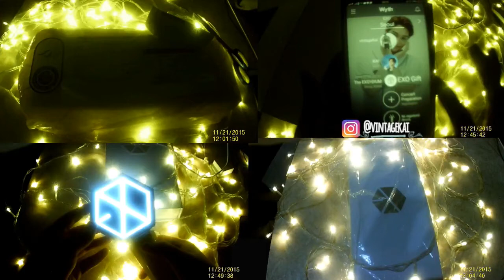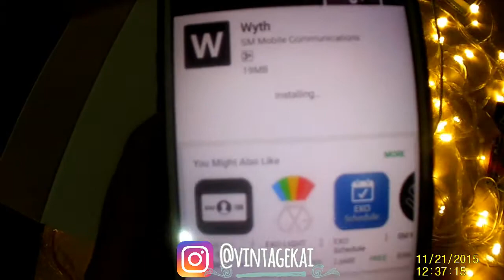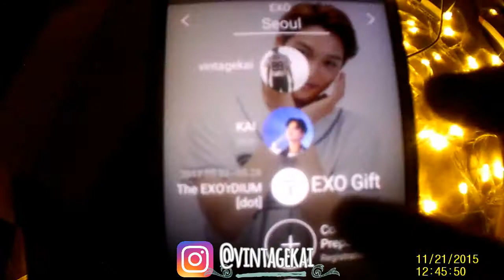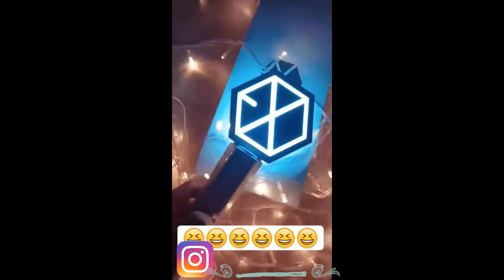[UNBOXING] - EXO LIGHTSTICK OFFICIAL VER.2 & SETUP WYTH APP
i'm so excited while open this box
i'll answer as i can :)